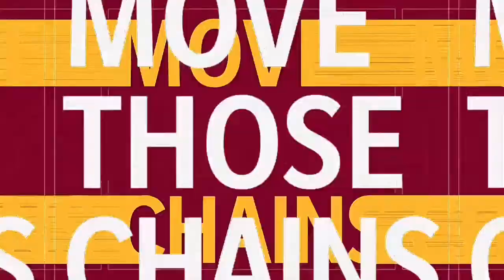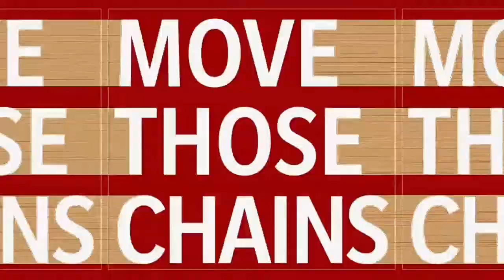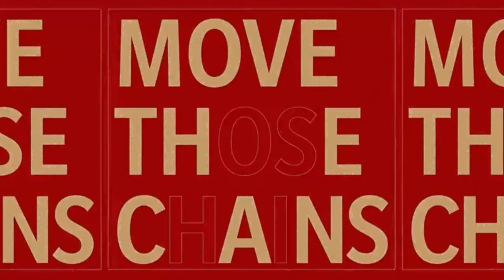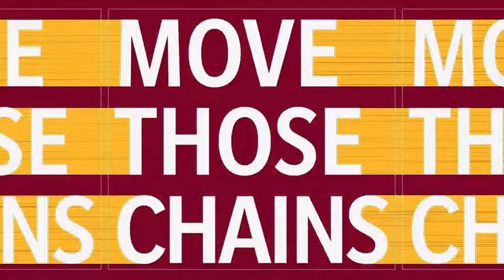Justin Fields San Francisco 49ers vs Arizona Cardinals | Madden 21 Gameplay Simulation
TerrorArtist404 does another Madden 21 simulation with the San Francisco 49ers drafting Justin fields vs Arizona Cardinals

If you want to play me  anytime my XBOX gamertag is TERRORARTIST404, just shoot me a message and we can play❗️❗️